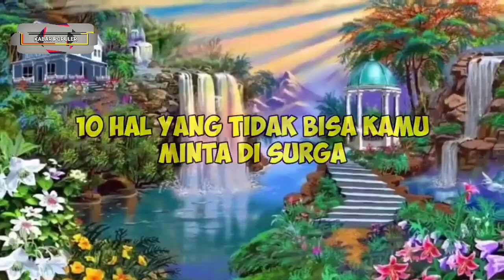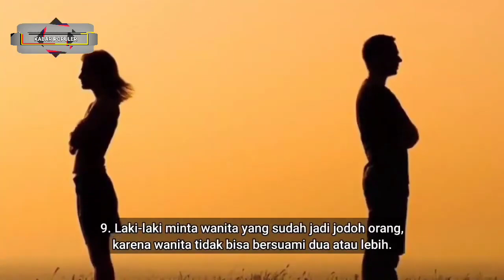Permintaan Yang Tidak Dikabulkan Di Surga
Di dalam surga nanti semua keinginan para penghuninya akan terkabul, akan tetapi ada beberapa keinginan yang tidak bisa dikabulkan. Apa saja itu? Simak video ini hingga akhir.